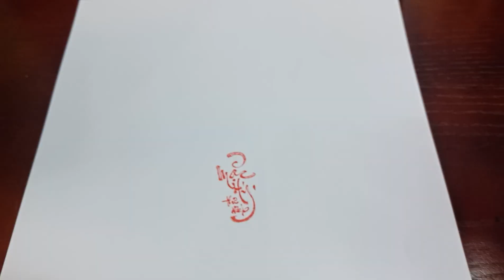Triện thư do Khá Già thiết kế